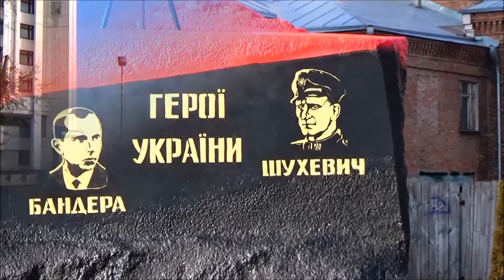Черкаси. Cherkasy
Прогулянки по Черкасах.Музичний супровід,дуже хороші пісні про Черкаси.